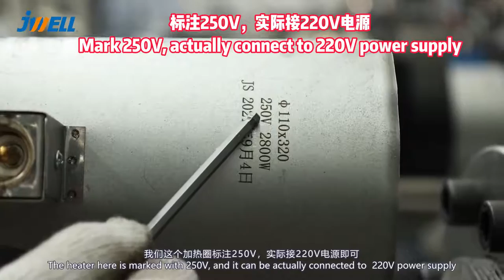JWELL vertical type of double layer corrugated pipe machine installation video---1